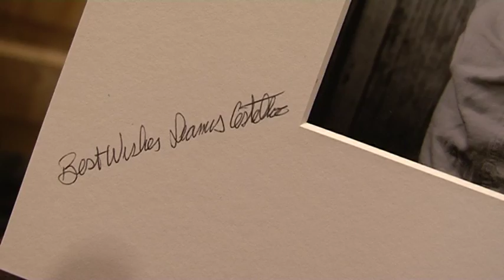Nicola and Keith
Married in Kilkenny :
Drangan Video 2014